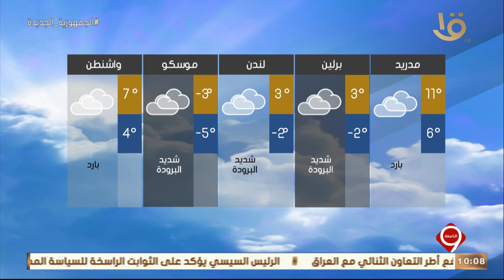نشرة التاسعة | بيان بدرجات الحرارة المتوقعة غداً